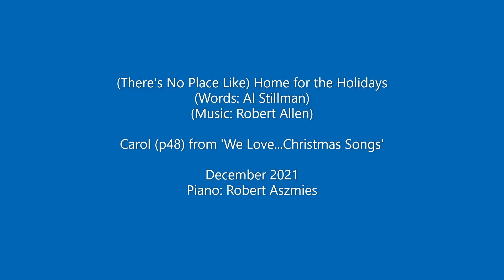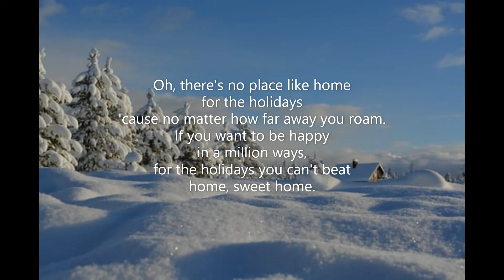(There's No Place Like) Home For the Holidays (p48 We Love...Christmas Songs) A Stillman R Allen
Piano track for Song (p48 We Love...Christmas Songs) from 'We Love...Christmas Songs'  Words: Al Stillman  Music: Robert Allen  December 2021.  Piano: Robert Aszmies